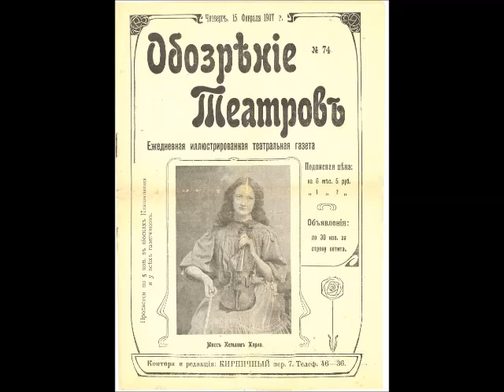Kathleen Parlow - Dvorák: Humoresque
Recorded in 1912. Orchestral accompaniment.

From: The Virtual Gramophone
Canadian Historical Sound Recordings

Kathleen Parlow (September 20, 1890, Fort Calgary, Alberta — August 19, 1963, near Toronto, Ontario) was a child prodigy with her outstanding technique with a violin, which earned her the nickname "The lady of the golden bow". Although she left Canada at the age of four and did not permanently return until 1940, Parlow was sometimes billed as "The Canadian Violinist".